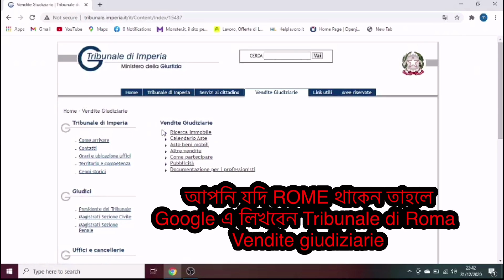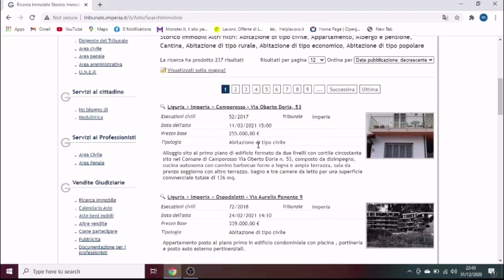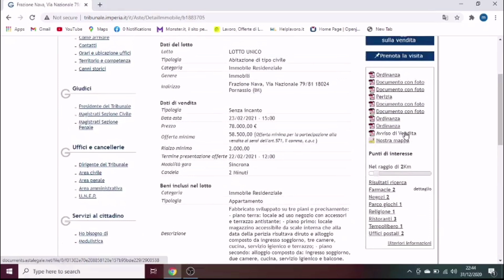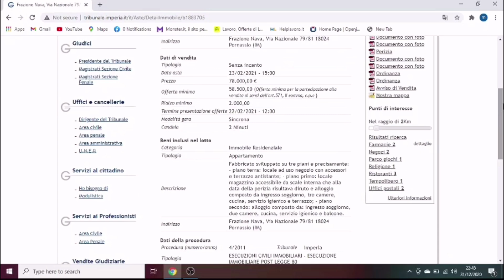Asta immobiliare থেকে নিলামে বিক্রি হওয়া বাসা সস্তায় কিভাবে কিনবেন ।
✅ 730 Rimborso জন্য নিজের IBAN Number কিভাবে পাঠাবেন  মোবাইল দিয়ে ।

✅ ইতালির সর্বশেষ যেকোনো
সকল প্রকার বোনাস এবং রাষ্ট্রীয় সুবিধা জানার জন্য।